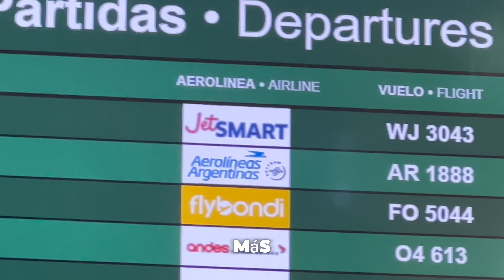REENCUENTRO DE LA TIKI// ESTA TODO BIEN?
Vuelve la casa de Tik tokers mas conocida de Argentina!!